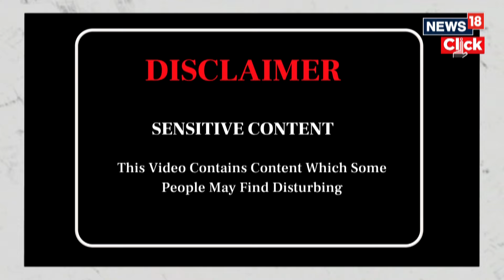Russia -Ukraine News Today: Ukrainian Prisoners Pay A Heavy Price For Freedom | English News | N18G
At a rural penal colony in southeast Ukraine, several convicts stand assembled under barbed wire to hear an army recruiter offer them a shot at parole. In return, they must join the grueling fight against Russia.

“You can put an end to this and start a new life,” said the recruiter, a member of a volunteer assault battalion. “The main thing is your will, because you are going to defend the motherland. You won’t succeed at 50%, you have to give 100% of yourself, even 150%.”

SOURCE: AP